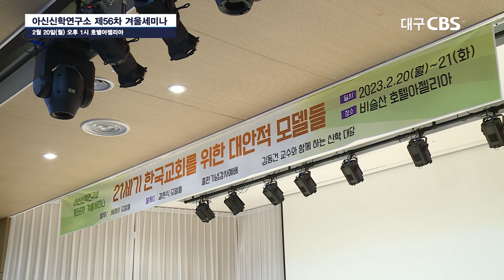아신신학연구소 제56차 겨울세미나 개최(2월 23일 CBS 뉴스) 소장 박정호 목사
아신신학연구소(소장 박정호 목사)가 56차 겨울세미나를 2월 20일(월) 오후 1시 호텔아젤리아에서 개최했다.

지난 1993년 영신대 김동건 교수와 젊은 목회자를 중심으로 창립된 아신신학연구소는 성경중심, 개혁신학, 예언자적 정신을 가지고 한국교회의 변혁을 위한 새로운 지표와 방향을 제시하는 연구를 꾸준히 하고 있다.

'아신(芽信)'은 '복음의 씨앗'이라는 의미이며 아신신학연구소는 위기의 21세기에 하나님 나라를 향한 소중한 밑거름이 되는 역할을 하고 있다.

20일, 21일 양일간 진행되는 이번 세미나는 '21세기 한국교회를 위한 대안적 모델들'이라는 주제로 열렸으며 2번의 세미나 발제와 출판기념감사예배 그리고, 김동건 교수와 함께 하는 신학 대담 등의 시간으로 채워졌다.

첫날 열린 개회예배에서는 유창배 전도사의 인도, 김연옥 전도사의 기도, 그리고 사도행전 28장 1절~ 6절 말씀을 본문으로 박진만 목사가 '나무 한 묶음을 거두자'라는 제목으로 말씀을 전했다.

박 목사는 "우리의 관심을 기적이 아니라 내가 할 수 있는 것을 찾고 헌신해야 한다. 그러면 기적은 하늘에서 주어진다"고 말했다

이날 총 2번의 발제로 진행된 세미나에서 첫 번째 시간은 '세례의 모델들'이라는 제목을 발제를 진행했다.

최대진 팀장 외 5명의 팀원들은 중세 로마 가톨릭교회의 세례, 종교개혁 시대의 세례를 비교하며 개 교회 구성원이 아닌 하나님 나라 백성으로 세우는 세례가 되어야 한다고 강조했다.

둘째날 세미나는 '결혼의 모델에 관한 연구'를 발표했다. 결혼이 주는 기쁨보다는 고통이 크다는 염려로 인해 비혼주의자가 늘어나고 있는 현시대에 결혼을 기독교적 관점에서 재해석하고 새로운 대안적 모델을 제시하기도 했다.

[인터뷰] 박정호 목사(신령중앙교회)/아신신학연구소 소장

교회는 세상을 위해서 존재하는 것이고요. 그러므로 그 사명을 감당하기 위해서는 교회와 세상을 해석하는 신학 작업을 필요로 합니다. 바로 이러한 목적을 가지고 우리 연구소는 '성경 중심, 개혁신학, 예언자 정신'이라는 방향성을 모토로 지금까지 왔으며...